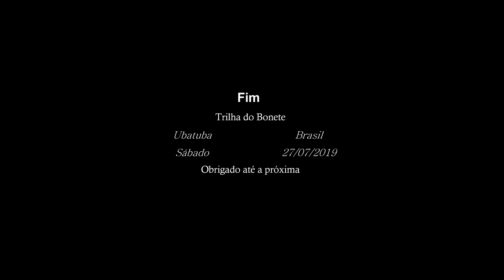Trilha do Bonete Ubatuba SP